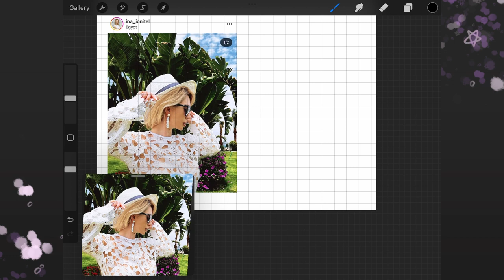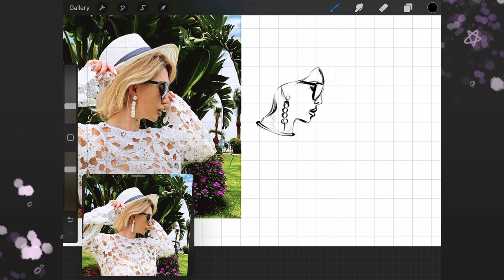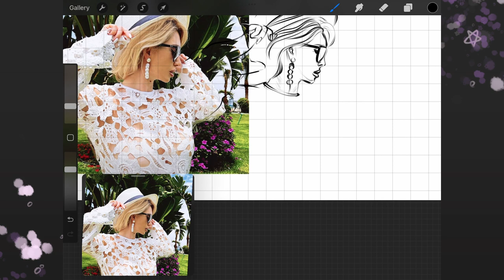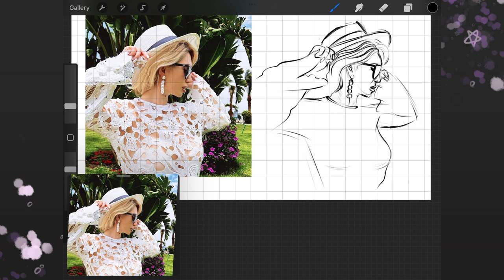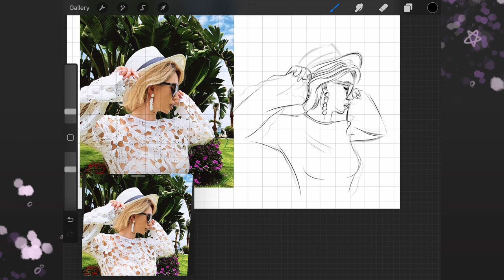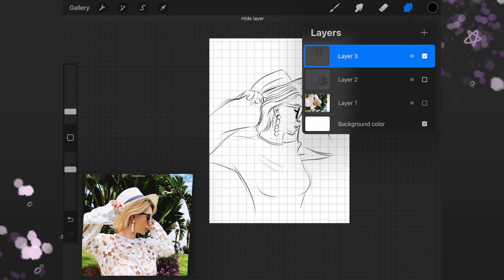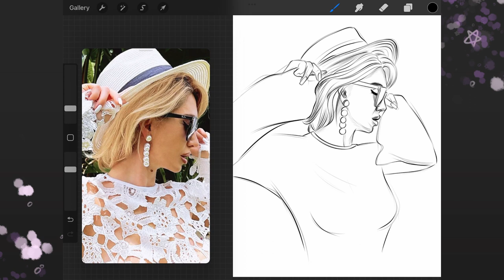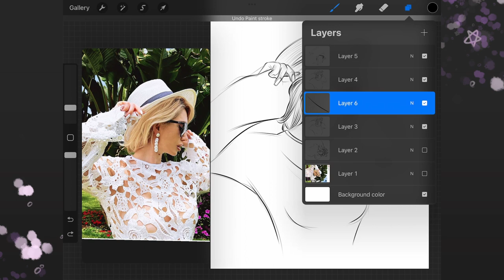B&W sketch - Digital speed drawing - Learn, listen to music and relax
Timelapse video of the drawing process

For this picture I used my iPad Gen7, Apple Pencil Gen 1, and Procreate.

Timing

00:00 - Intro
00:08 - sketch